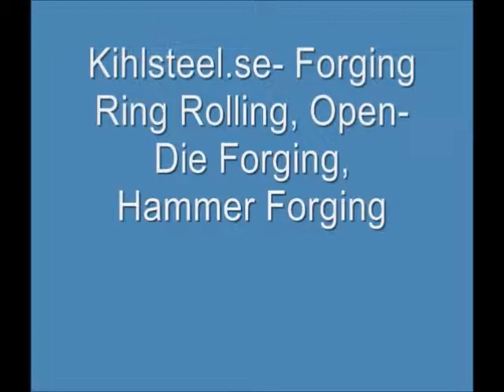Hydraulic forging press Hot forging machine free forging press